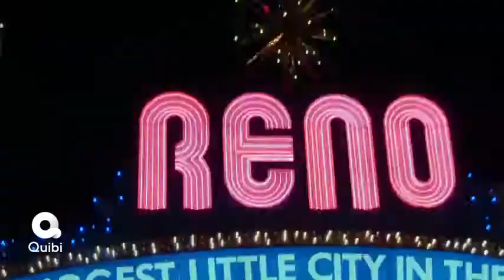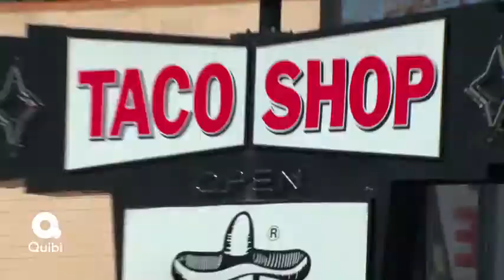Reno 911! - Short film Official Trailer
An irreverent look at what goes on behind-the-scenes in Reno, Nevada's Sheriff's Department.

Type